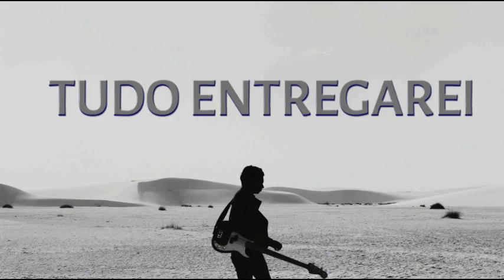QUARTETO MÚSICA CELESTE Friends QUARTETO ARAUTOS DO REI-1962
QUARTETO ARAUTOS DO REI-1962
1º-TENOR-HENRY FEYERABEND (FALECIDO)
2º-TENOR-LUIZ MOTA
BARÍTONO-JOEL SARLI
BAIXO-SAMUEL CAMPOS (FALECIDO)